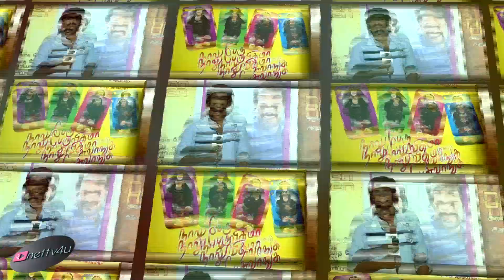Interview With Actor Indrajith - Naalu Peru Naalu Vidhama Pesuvaanga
Indrajith, a Tamil actor who acted as the hero in the comedy film, Naalu Peru Naalu Vidhama Pesuvanga, helmed by his brother L. Madhavan, talks about his film and career in this exclusive interview by Nettv4u. Indrajith made his dream come true with this film and he has put all his effort to make it a perfect film for everyone. A product of Koothupatarai, he was offered several films prior to Naalu Peru, and he is yet to select a good script from the lists. Being new to the industry, he said he is learning from experienced people to develop his acting skills.